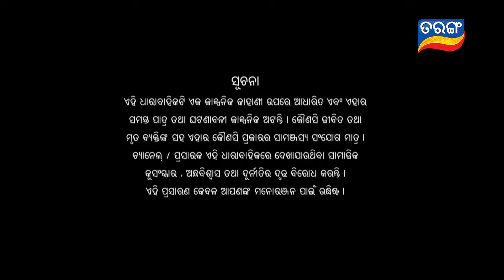Kunwari Bohu | Full Ep 210 | 12th June 2019 | Odia Serial – TarangTV